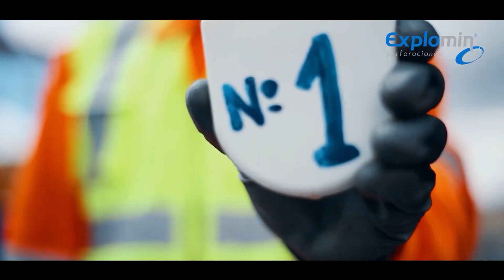EXPLOMIN | Imanpop La Agencia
Video producido por Agencia Imanpop
HAZ TU VIDEO CON NOSOTROS